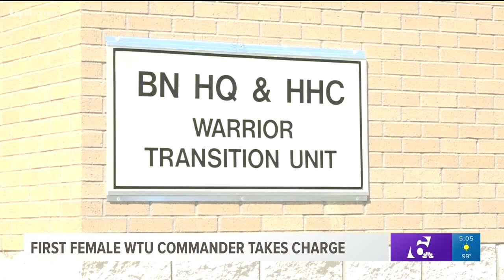Fort Hood has first female commander at WTU